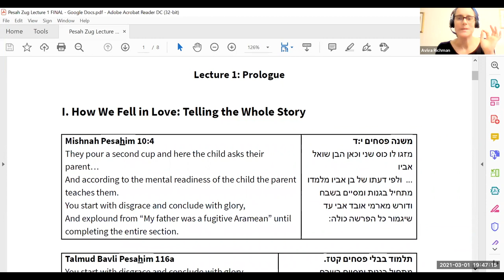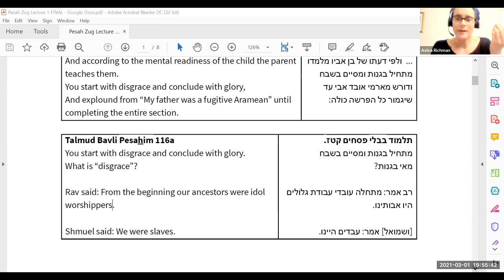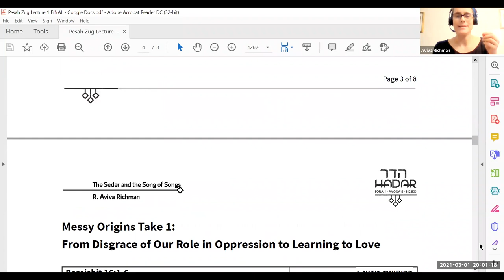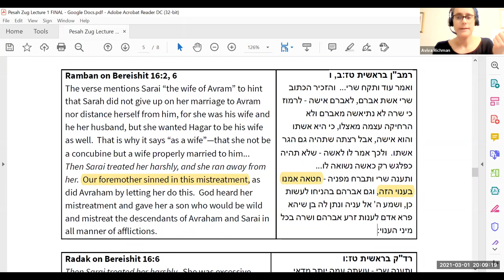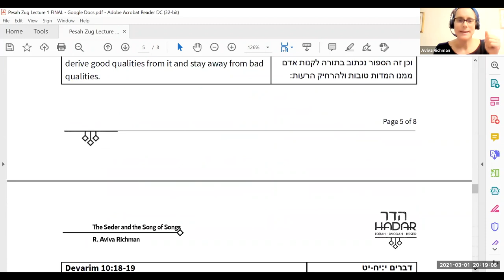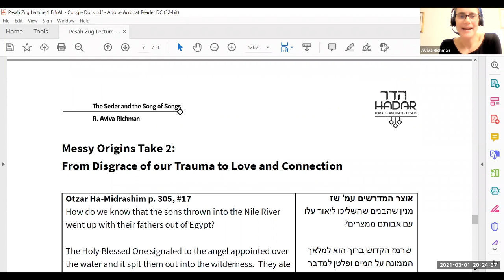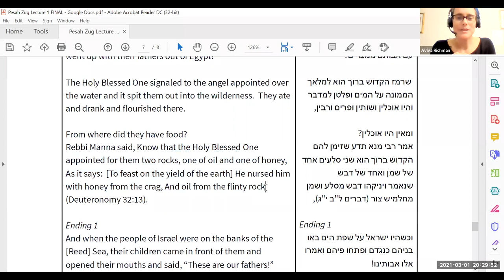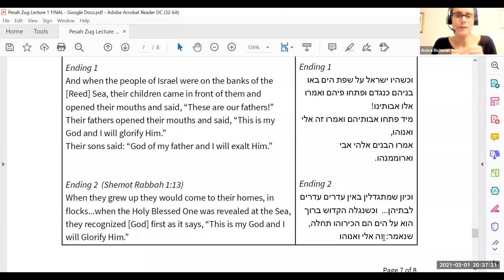Project Zug Pesah Cycle Opening Lecture